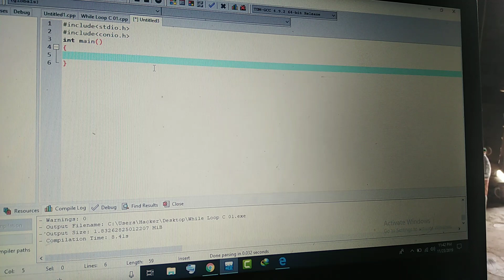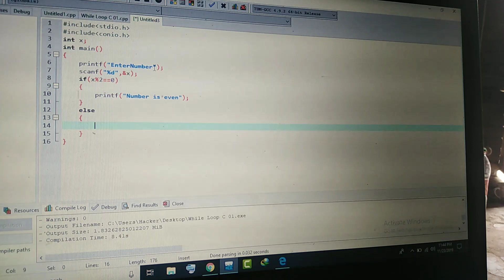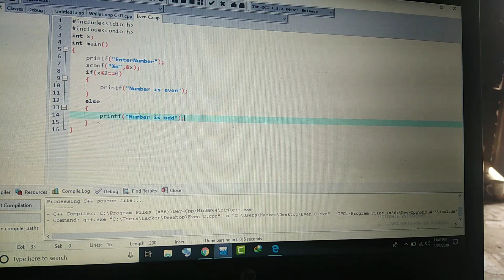Program to Check Number is Even or Odd